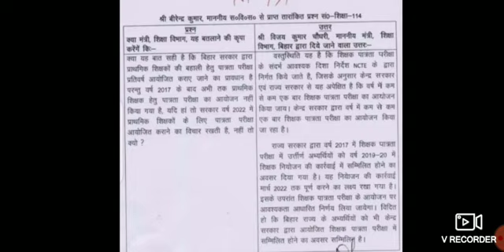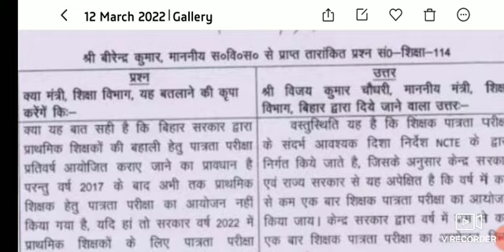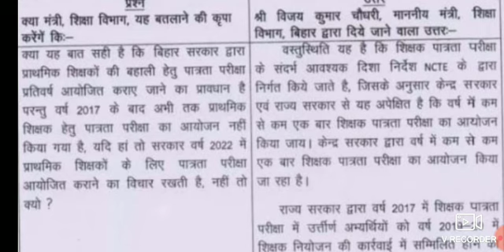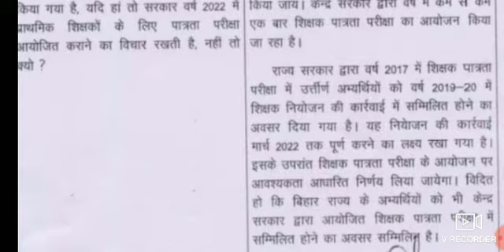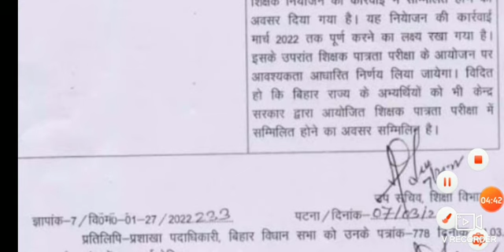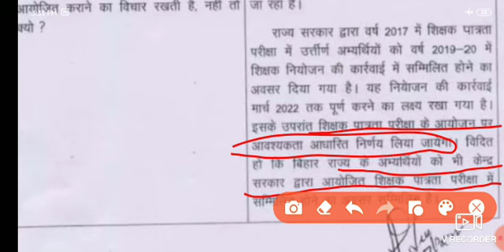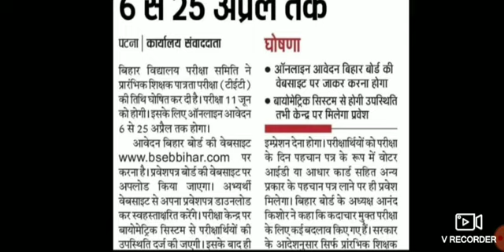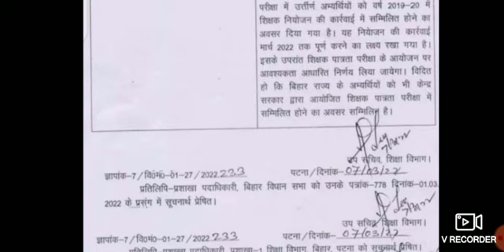बिहार में बीटेट होगा कि नही 2022।।Bihar me BTET Kab hoga।।बिहार में शिक्षक पात्रता परीक्षा कब होगा